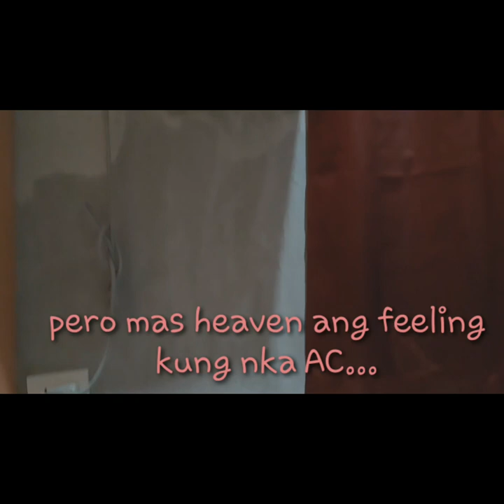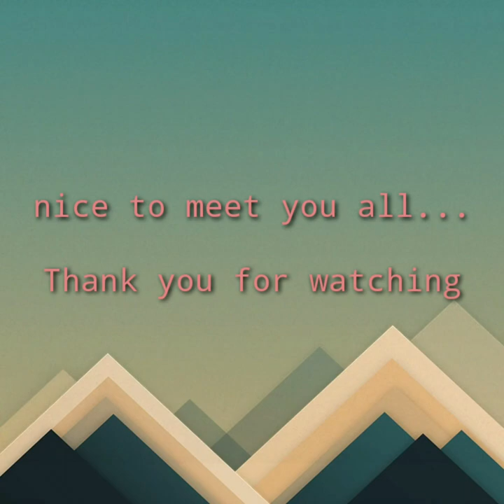My Bully Shih Tzu Dog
Hi meet sheppo the BULLY SHIH TZU dog